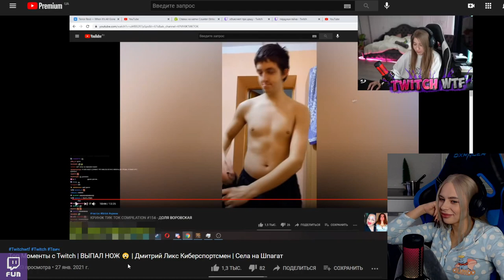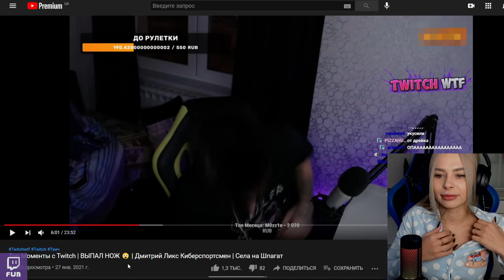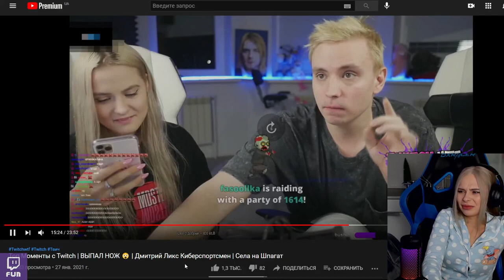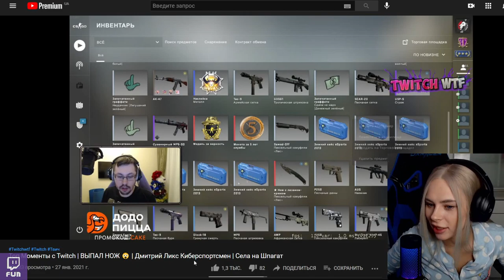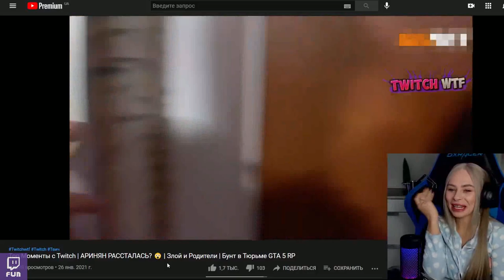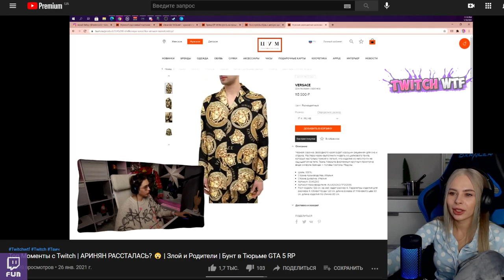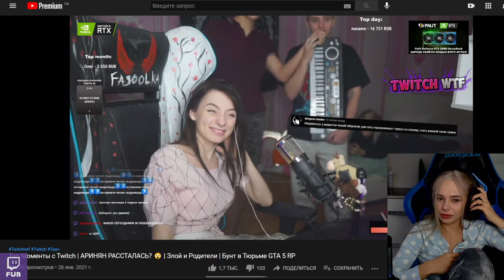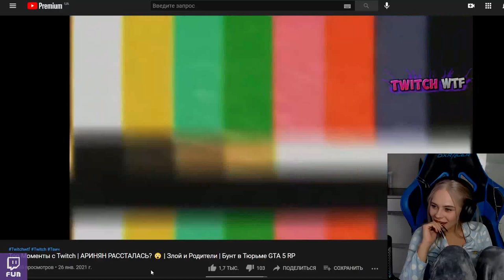МИХАЛИНА СМОТРИТ: Топ Моменты c Twitch | ВЫПАЛ НОЖ 😲 | Дмитрий Ликс Киберспортсмен | Села на Шпагат